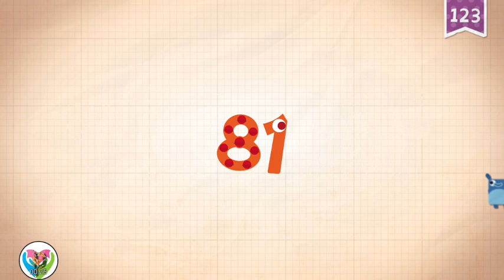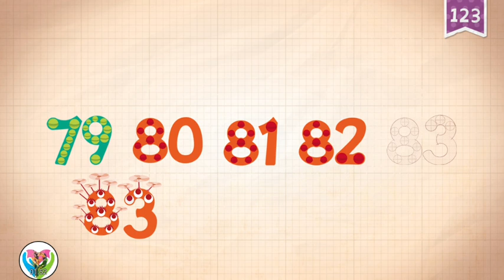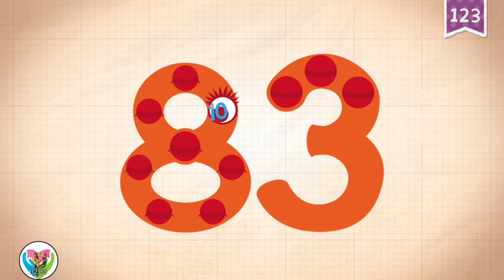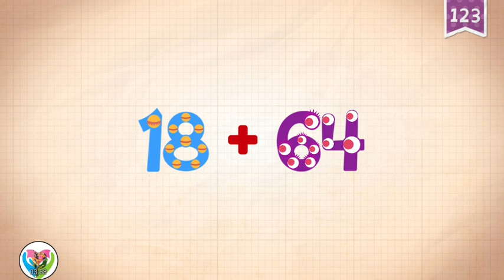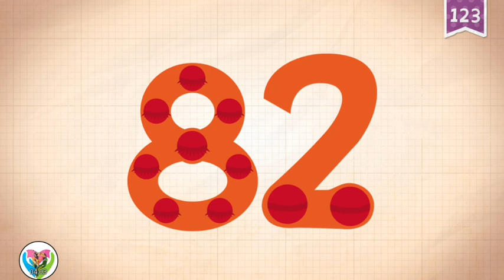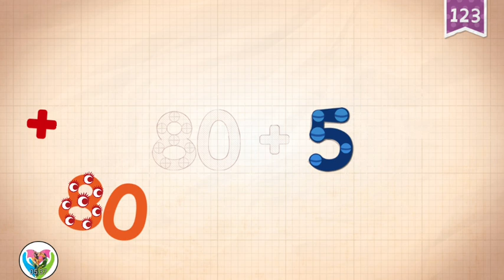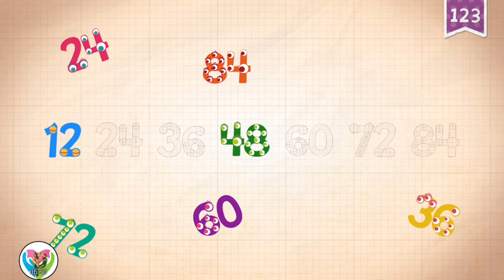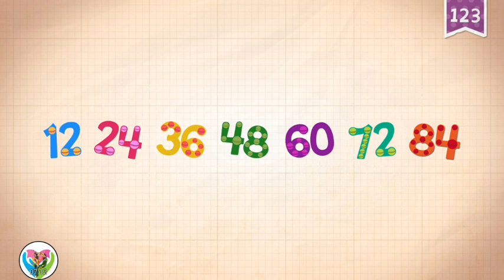Numbers Learning 81 to 85 with Endless Monster